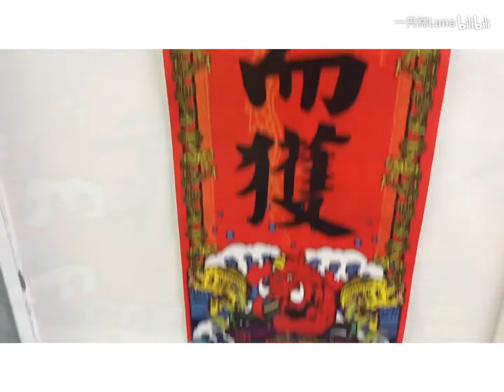【SNH48 林楠】【春节快乐！！】古灵精怪—年味照片教程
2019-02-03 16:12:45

给大家的新年礼物 祝大家春节快乐～～嘻嘻

SNH48 Team HII成员林楠
微博：@SNH48-林楠
抖音ID：一只林Luna
ins：ssii_lll
B站ID：一只林Luna
欢迎加入林楠应援群：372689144